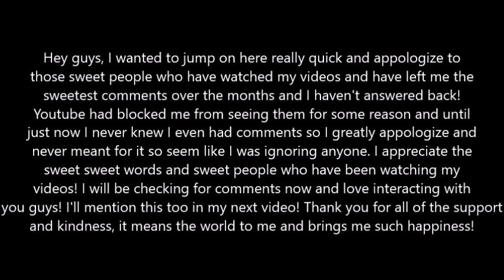Birth Story!!!!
We're a 28 year old married couple of 6 years (with our sweet 2 year old red golden retriever Lucy) and we are parents to one angel baby in heaven due to early miscarriage in May 2020 and our rainbow baby boy Conner born June 2022. We live in Apison TN, in our recently built custom dream home. I'm a Materials Science engineer and Cody is a high school history teacher and football coach. Welcome to our life, go Vols and God bless!